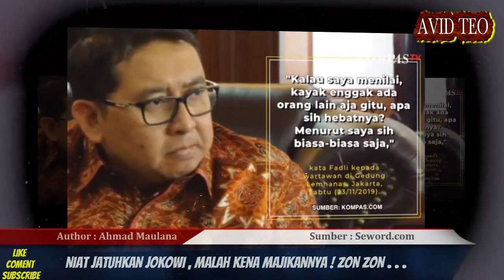FADLI ZON NIAT J4TUHK4N JOKOWI, M4L4H KENA MAJIKANNYA !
Sumber Artikel :
Penulis :